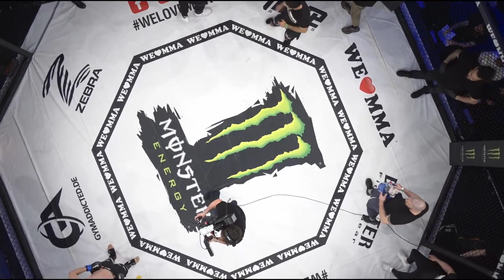PLÖTZLICH KLOPFT ER AB!! Martin Horsch vs Paul Braun | WLMMA 63